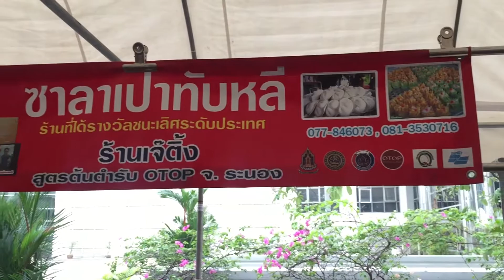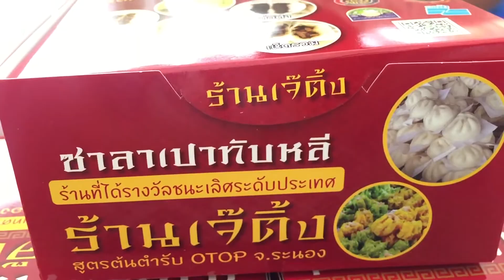Thaieat ซาลาเปาทับหลี ขนมจีบคำโต เจ๊ติ้ง Otop ของดีเมืองระนอง ของกินริมทาง street food กินแบบไท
Thaieat
ซาลาเปาทับหลี ขนมจีบคำโต เจ๊ติ้ง Otop ของดีเมืองระนอง ของกินริมทาง
street food กินแบบไท